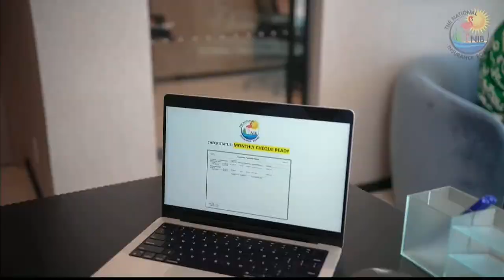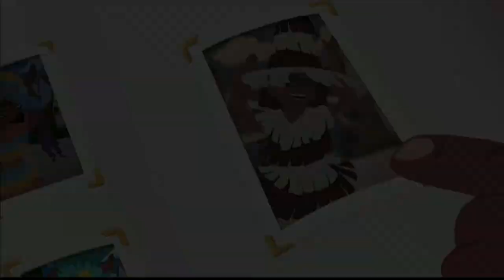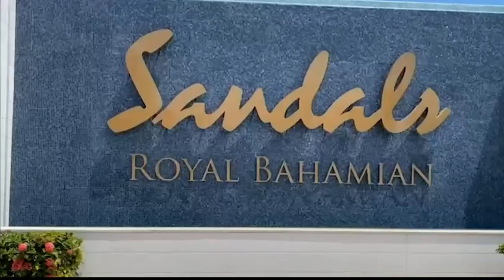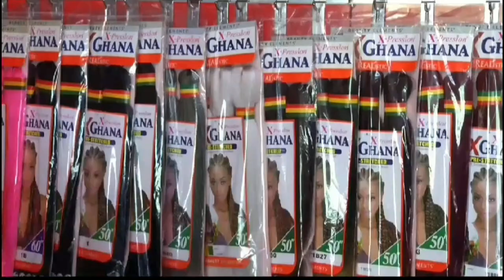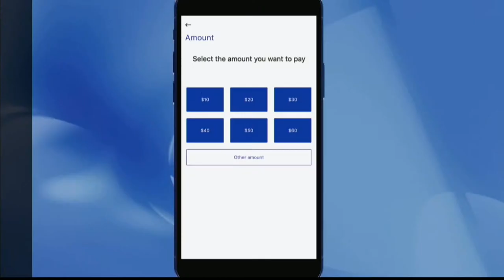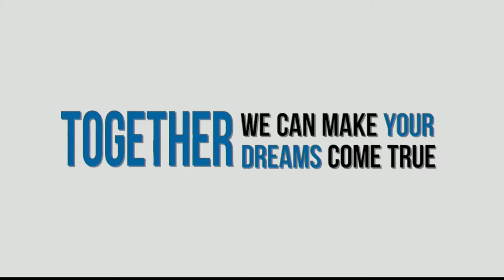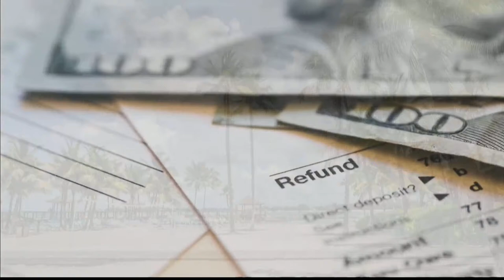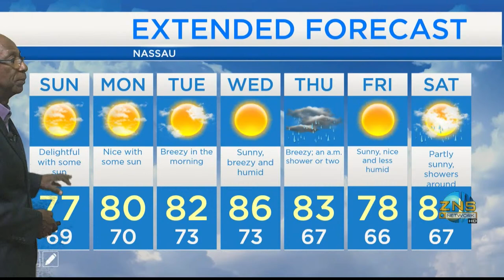The Weekend Edition - March 30th, 2024